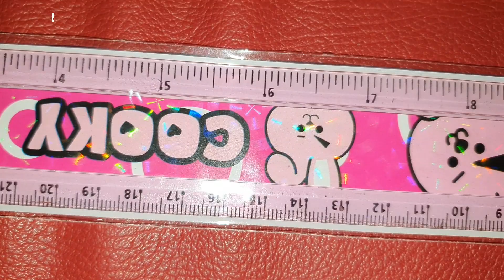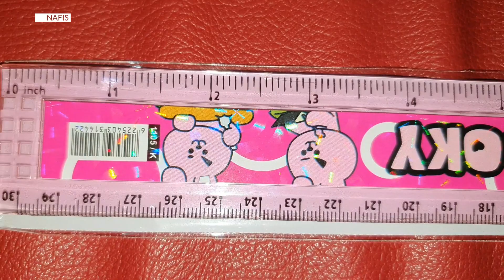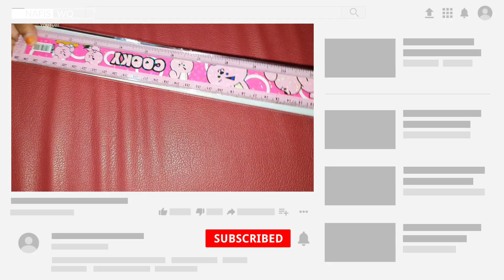Penggaris Untuk Anak 📏📐 Karakter Cooky Pink Lucu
Penggaris Untuk Anak Karakter Gambar Cooky Warna Pink Lucu

💜 TONTON KESEHARIAN NAFIS WQ

🧑‍💻 CHANNEL AYAH : @Santoso Mwbers @Mr Gretz @Music Korg

🎞 TONTON VIDEO NAFIS LAINYA DI BAWAH

💜 KESEHARIAN NAFIS WQ